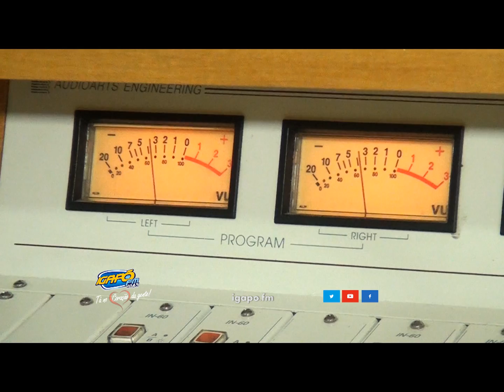VT 002 IGAPÓ FM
RÁDIO IGAPÓ FM
TÁ NO CORAÇÃO DA GENTE!